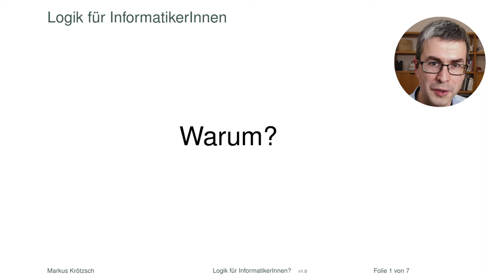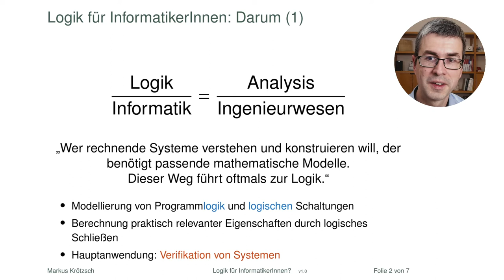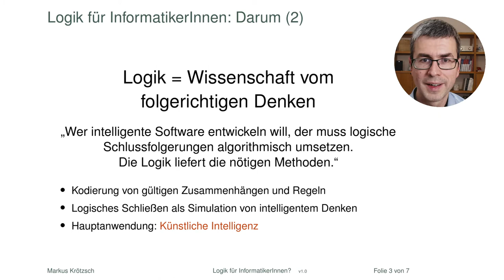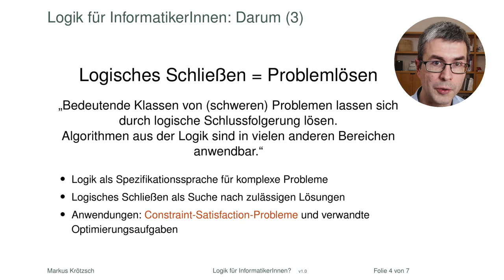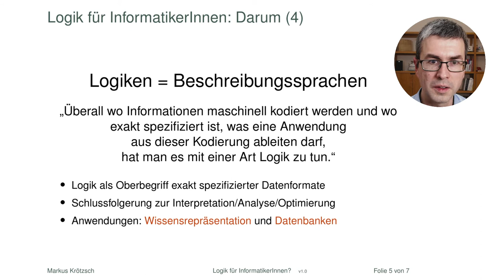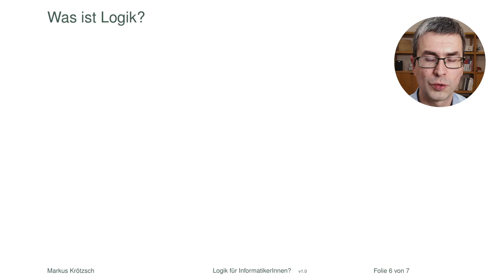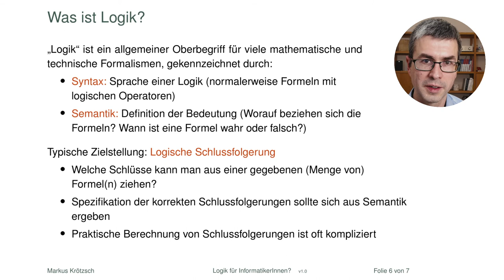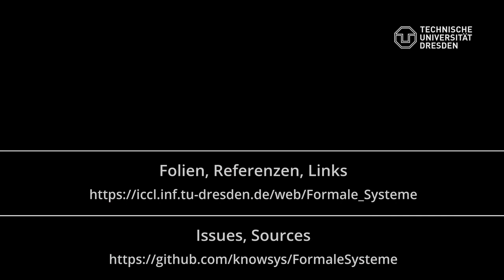Logik für Informatiker*innen?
Logik gehört zum Informatikstudium – aber warum eigentlich? Das darf man ruhig mal fragen, bevor man sich weitere Videos dazu anschaut, und ich versuche hier, ein paar gute Gründe dafür zu nennen. Derartig motiviert können wir uns dann im nächsten Video in die Aussagenlogik stürzen.